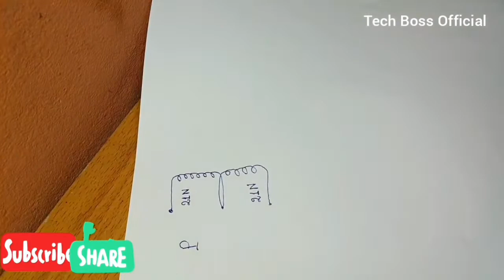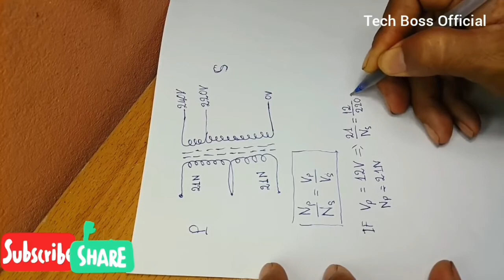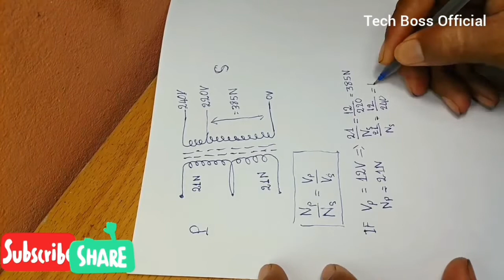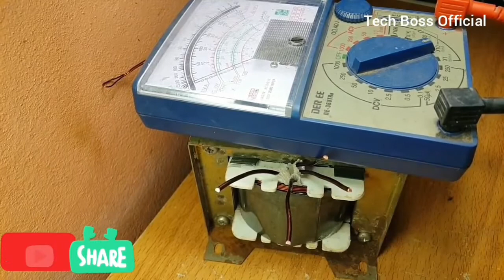How To Make Step UP Transformer Transformer (12V to 220V-240V) For UPS